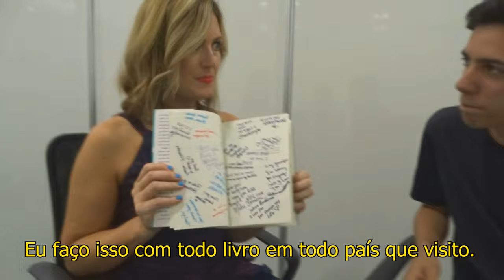ENTREVISTEI A JENNIFER NIVEN!! | Bienal de São Paulo 2016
Lá na Bienal de São Paulo desse ano eu entrevistei a autora Jennifer Niven, que escreveu Por Lugares Incríveis e o futuro lançamento Holding Up the Universe!

Compre o livro na Amazon -
Por Lugares Incríveis

Grupo Wanders